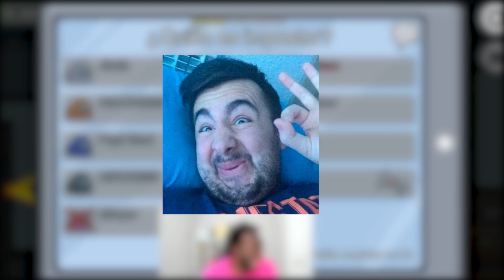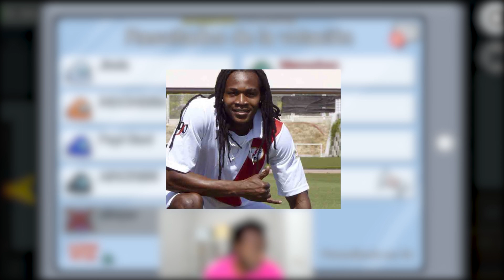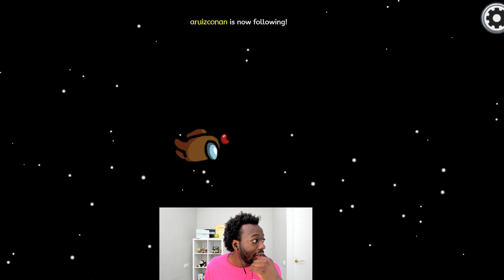COURTOIS me PILLA como IMPOSTOR en AMONG US y le doy VENGANZA - AMONG US con Papi Gavi, Spursito...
Pillada de Impostor en Among Us! En una partida con Courtois, Manucho, Spursito, Papi Gavi... Me pilla Coutois como impostor pero luego obtengo mi venganza!
Soy Koko, básicamente me divierto siempre y me rio de casi todo hahaha.